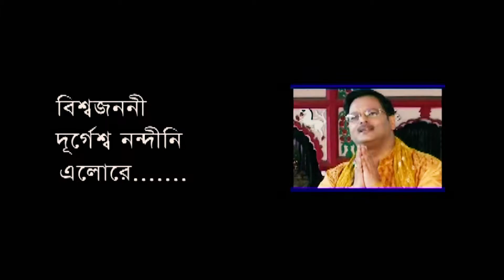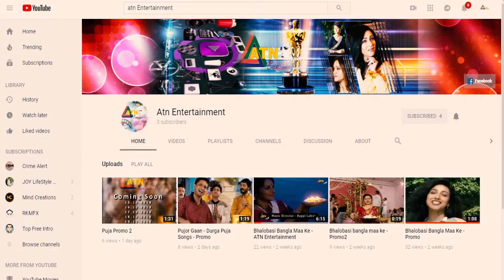Special Song - মহা সপ্তমী - ডঃ অরুপ রতন চৌধুরী - By ATN Entertainment